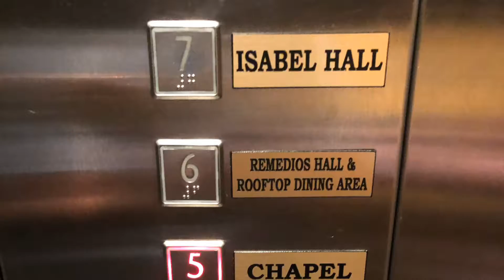Cebu City Tour 2019 with GF! - Day 1